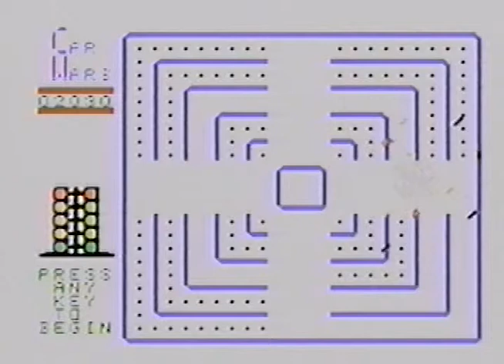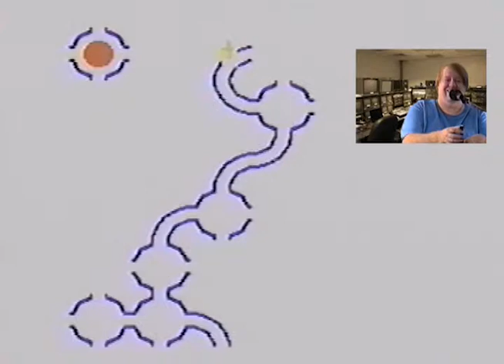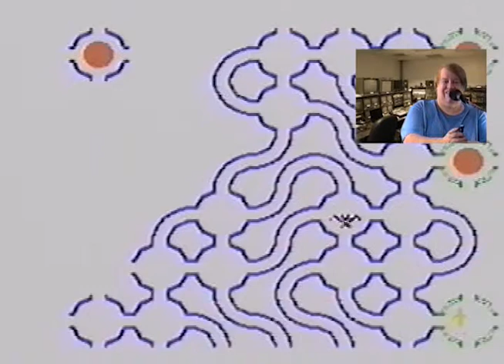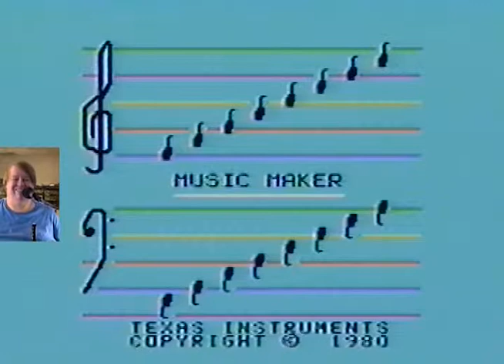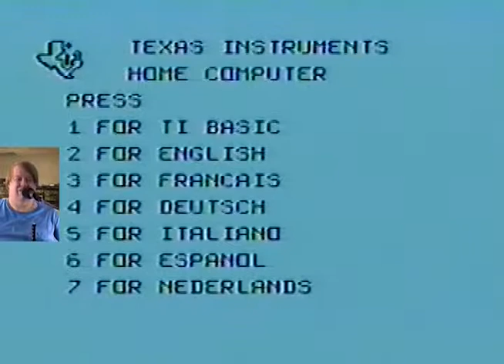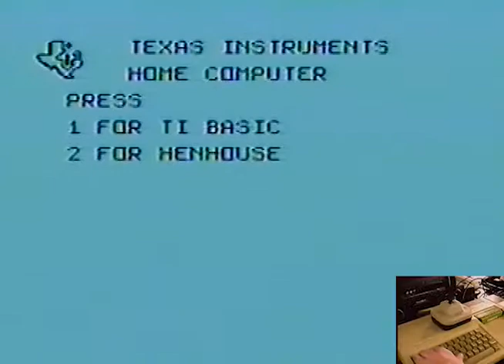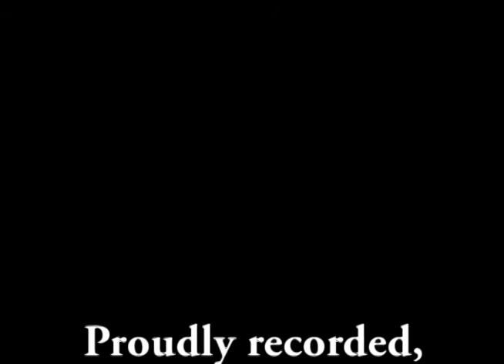My first computer Texas Instruments 99/4A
A walk down memory lane as I connect up my very first computer and play an assortment of vintage arcade classics on it.  The video is a bit lengthy, but this might bring back some fond memories of video games from the early 80's.  I'm wearing an old paint shirt.  It was Saturday, and I was being a bum.